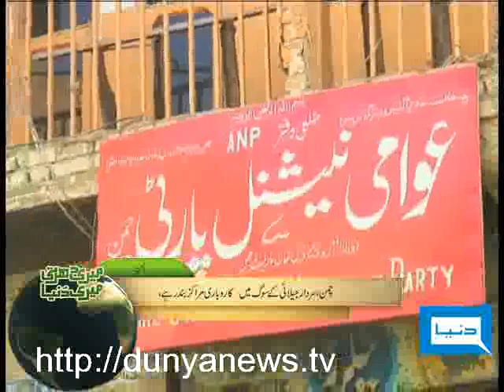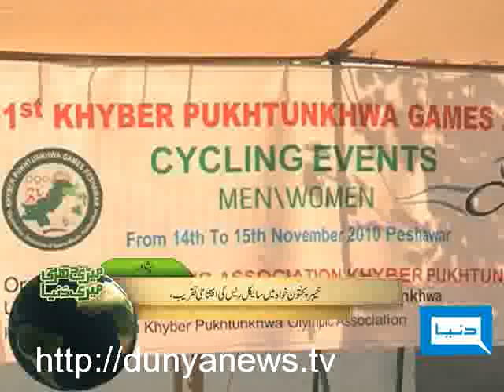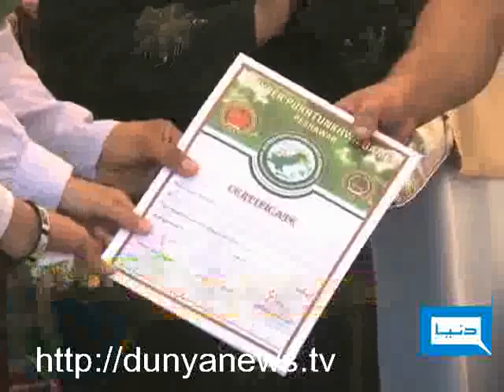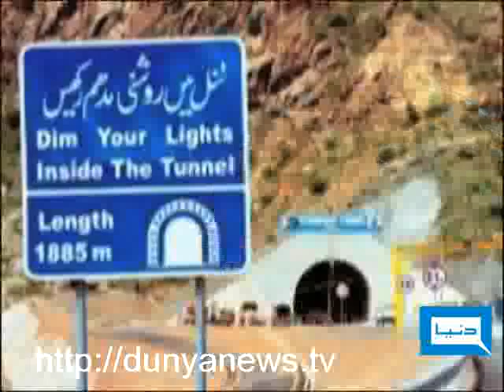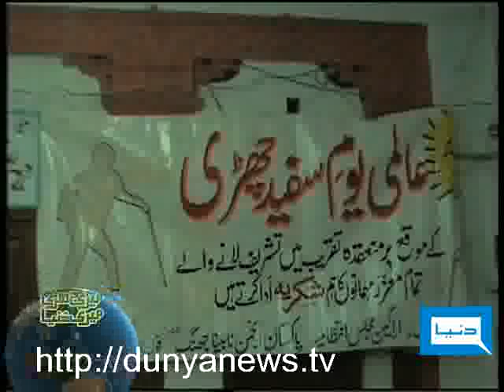Dunya TV-Meri Darti Meri Dunya-16-11-2010-2